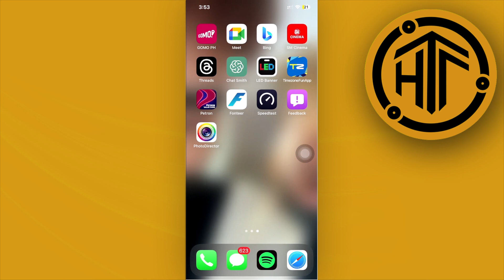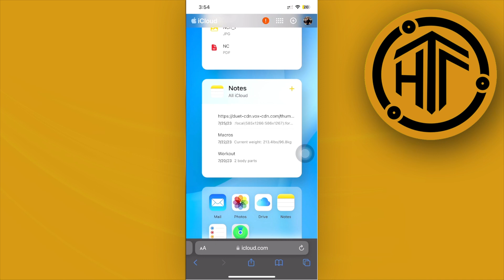How To Change Your iPhone Passcode From Another Device (Quick Guide)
In this video, you will learn how to change iphone passcode from another device easily. Stay till the end of the video to find out how to edit iphone passcode using another device.

Did you learn how to reset iphone passcode from another device?

Do you want to see another video about how to change iphone passcode 2023?

Did you enjoy How To Change Your iPhone Passcode From Another Device (Quick Guide)? 👀❓